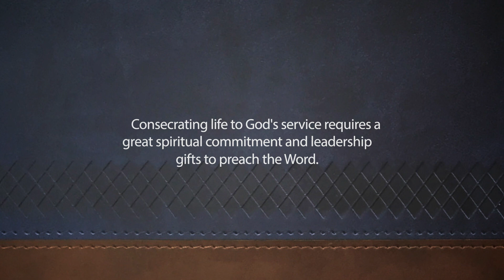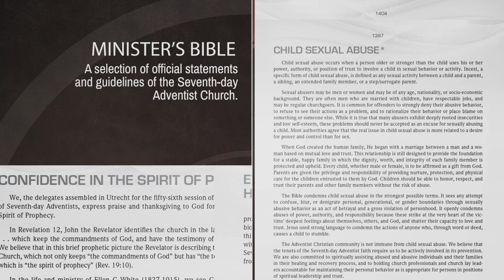Minister's Bible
Conceived and developed for ministers, this Bible has the following features:
- Words of Jesus printed in red.
- Practical biblical tools for ministers: list of Jesus’ miracles and parables, Revelation chain, 24 attributes of the Holy Spirit, etc.
- Resources for ministers written by qualified church leaders: unique role of ministers, life’s tough questions, etc.
- Lessons from the book of Daniel, an exceptional explanation of biblical prophecy.
- Good Shepherd Bible Studies: 43 fascinating lessons for a deep study of the Scriptures.
- A selection of official statements and guidelines of the Seventh-day Adventist® Church.
- Introduction and outline for each book of the Bible.
- Seventh-day Adventist® Minister’s Handbook produced by the Ministerial Association of the Seventh-day Adventist® Church.
- Dictionary-Concordance to better study the Word of God.
- Maps of the Bible.

Size:
17 cm x 24,5 cm × 3,5 cm
Cover:
2 colored covers available
Bible version:
The Holy Bible, New King James Version®
Credits:
Produced by the General Conference of the Seventh-day Adventists® Ministerial Association and Editorial Safeliz